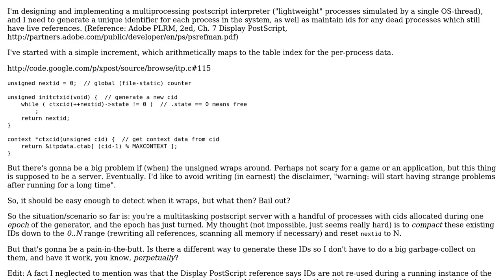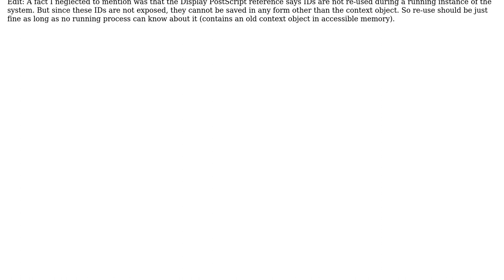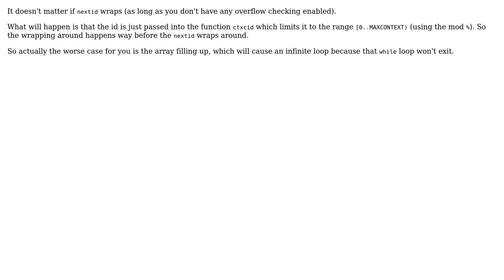Is there a time bomb in sequential process id allocation when the `unsigned` wraps?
Software Engineering: Is there a time bomb in sequential process id allocation when the `unsigned` wraps?

With thanks & praise to God, and with thanks to the many people who have made this project possible! | Content (except music & images) licensed under CC BY-SA | Music | Images & others | With thanks to user weston user luser droog and the Stack Exchange Network Trademarks are property of their respective owners. You are responsible for your own actions.